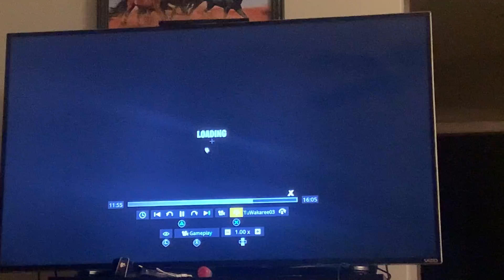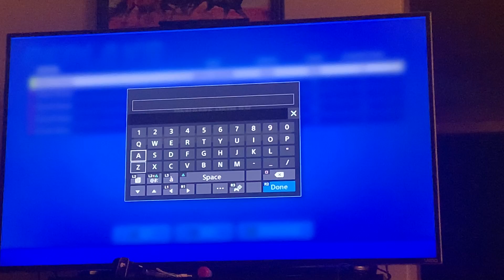I found a hacker on fortnite arena